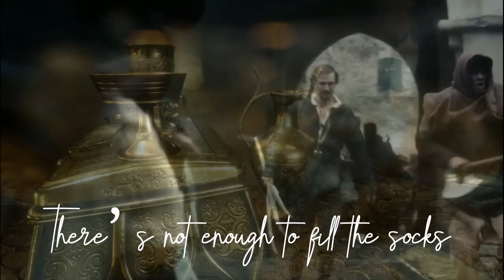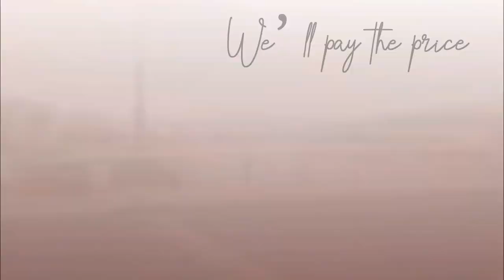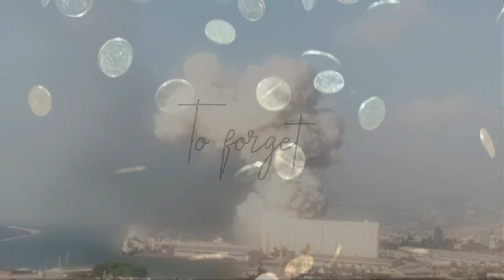"Silver Box" by Phil Gawen (Official Music Video) Scheming Men Album 6 Trump, Putin, Lukashenko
"Silver Box" by Phil Gawen (Martin Luther, Charlemagne,Trump, Putin, Lukashenko, Pandemic)  is a song I wrote in 1987, about the last good and terrible leaders of our age. The song finds its relevance today as it did then.
The continued onslaught of conservatism in resisting change in a modern world, is now at a crescendo, unlike any other time in our history. The dinosaur's last roar before the meteor of inevitable globalization takes hold. Throwing money at failure exasperates the underlying problems fear, hate, greed, and plain ignorance that hinder all progress.
We must learn from the past in order to move ahead. We have been allowing governments to kick the can down the road long enough. It's time to change! Save our democracy from neocon kleptocracy.

Martin Luther,Charlemagne,Trump,Putin,Lukashenko,Pandemic,phil gawen,silver box